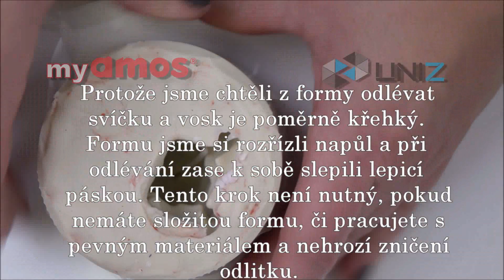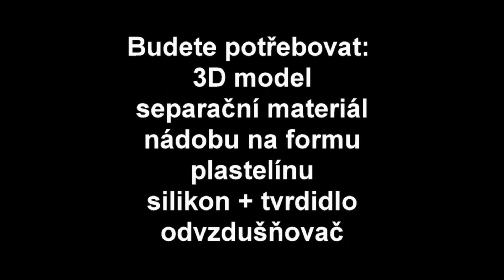Svíčka ve tvaru anděla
Budete potřebovat:
Na formu:
míchátko

Sledujte nás na našem blogu myamos.cz a na instagramu @tvorivyamos.